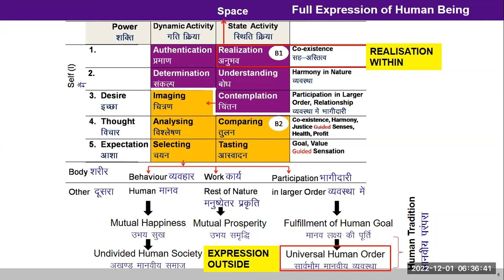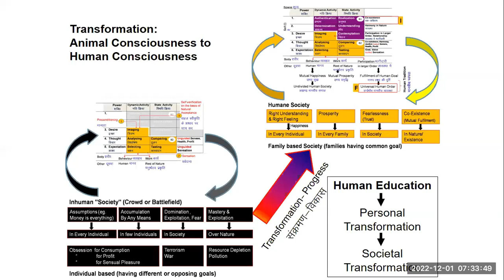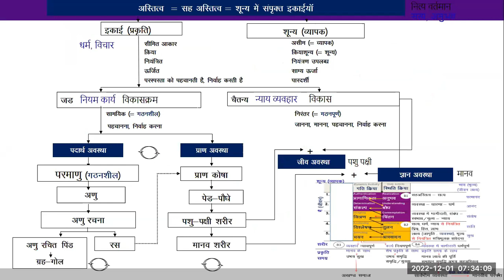Hindi D24 Transformation 2022 12 01